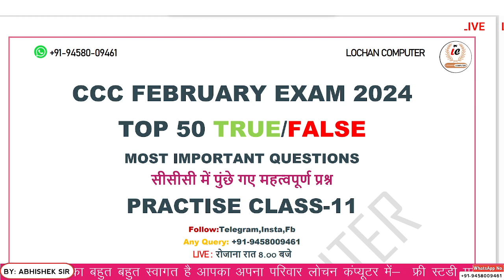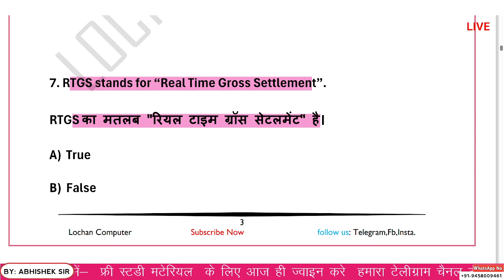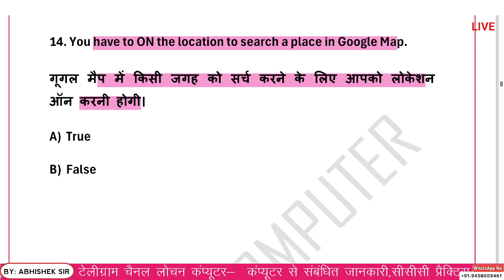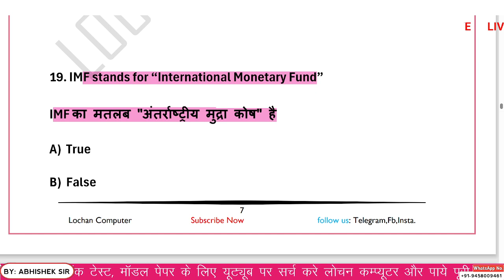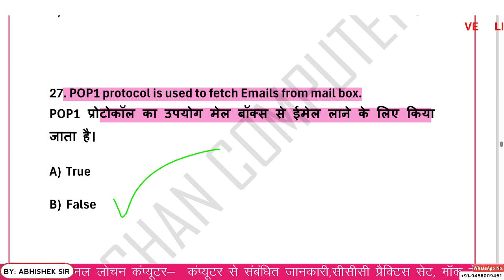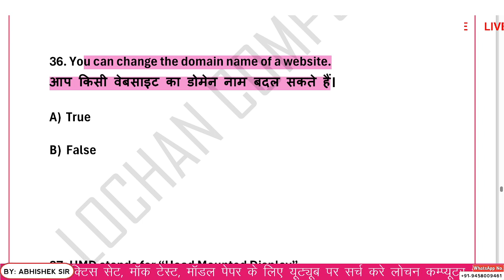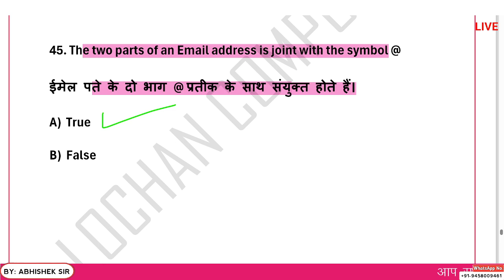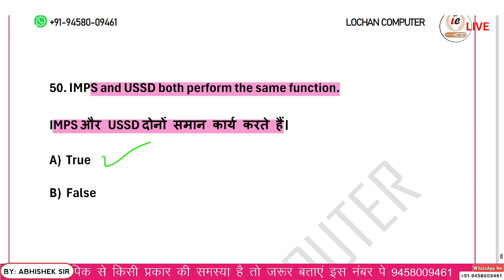CCC FEB EXAM 2024 | CCC SPECIAL-11 | TOP 50 TRUE/FALSE IMPORTANT QUESTIONS BY ABHISHEK SIR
CCC Important Videos Playlist 2024